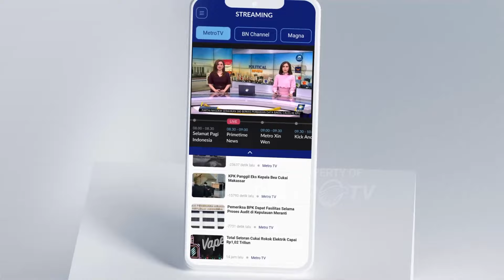Polisi Memburu Krematorium Rahasia di Mexico City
MetroTV, Diikuti oleh anjing pencari dan polisi, lebih dari selusin sukarelawan berjalan dengan hati-hati melewati ladang rumput liar dan tanah kering dengan mata tertuju ke tanah pada hari Rabu.